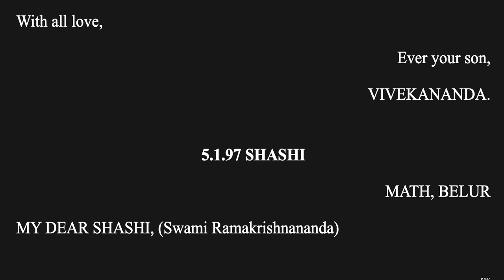The Complete Works of Swami Vivekananda Vol 5.1.97 Epistles First Series - Shashi | Audiobook